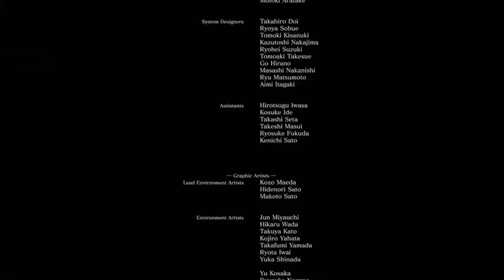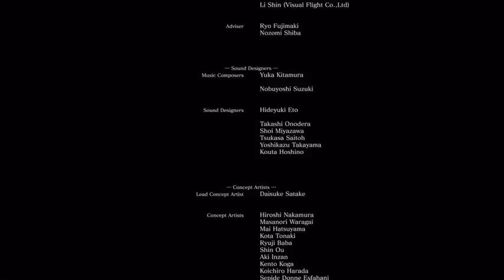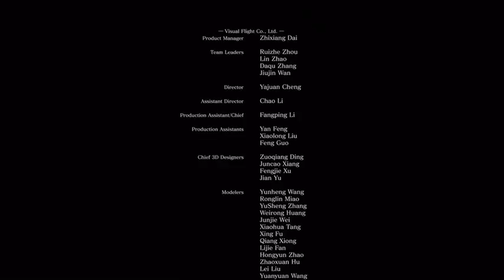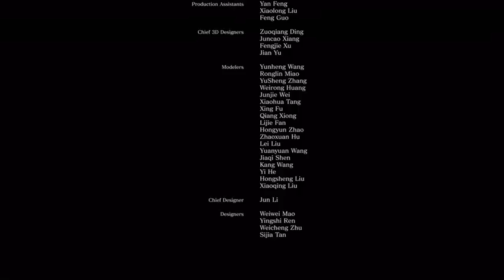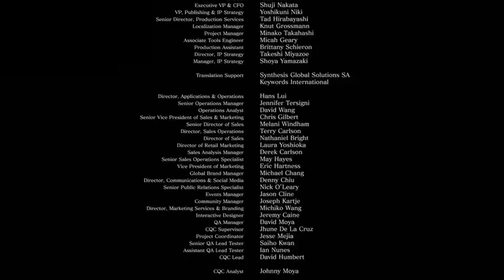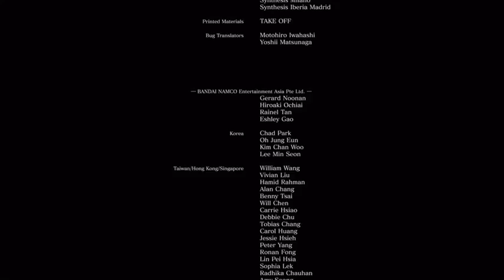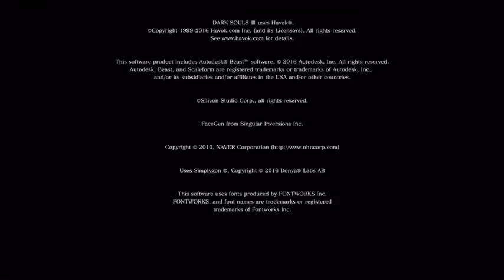Dark Souls 3 Casual run part 8